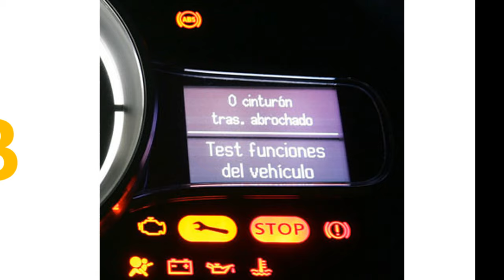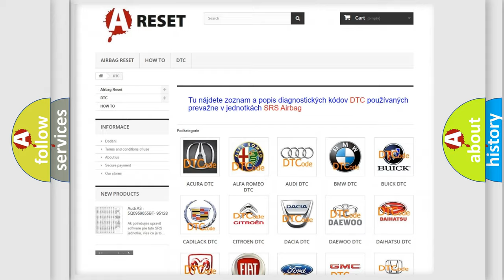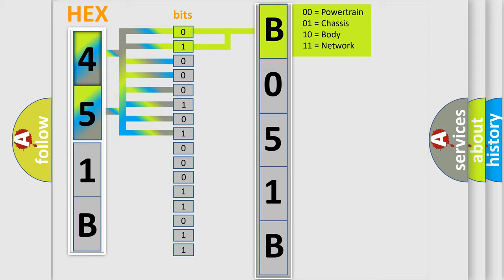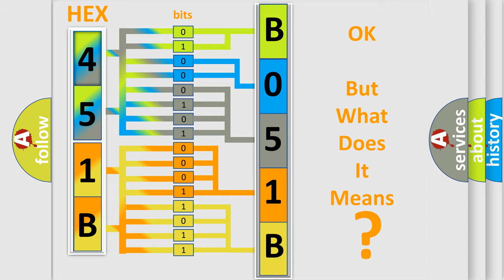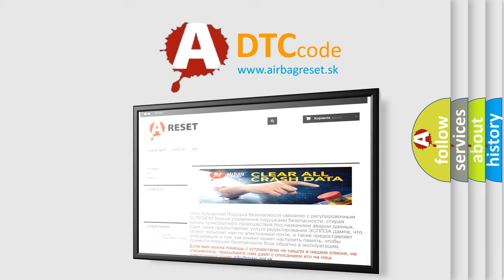DTC GMC B051B-0B second Short Explanation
Contents:
0:21 Basic DTC analysis according to OBD2 protocol standard.
1:48 Insight into programming
2:58 A diagnostically understandable description of the Diagnostic Trouble Code
3:05 Basic error definition

Make:
GMC
Code:
B051B 0B
Definition:
Lost Communication with TCM
Description: